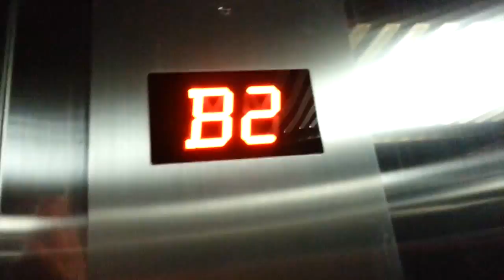Backstage "Performance" from Positif 'Nada untuk Asa'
Backstage's silliness, business, and awesomeness to create a family atmosphere throughout the play.
From Gladi Kotor until Final Performance, 19 - 21 September 2014 at Taman Ismail Marzuki, Central Jakarta.

Shot with Samsung Galaxy S3, Edited with Premiere Pro.